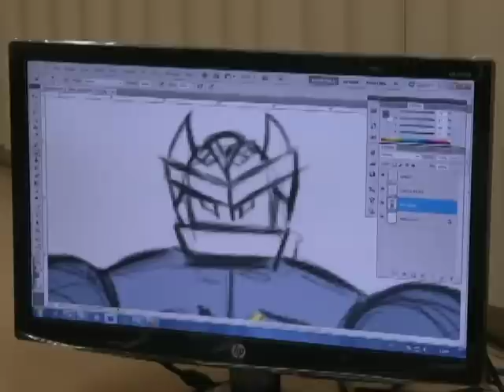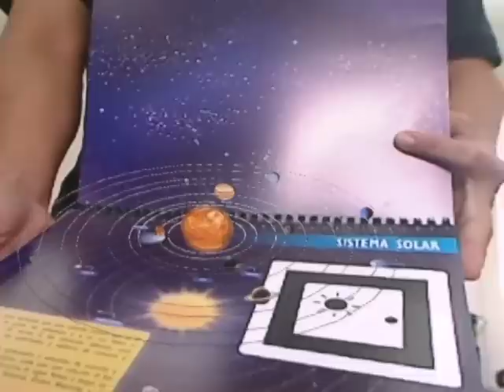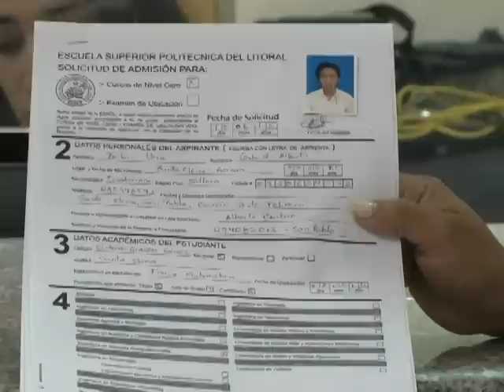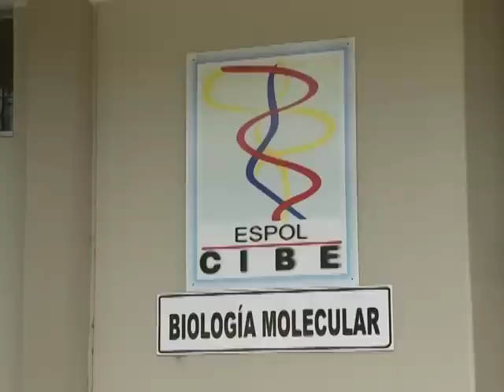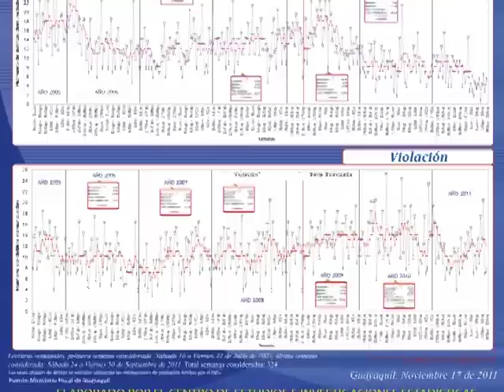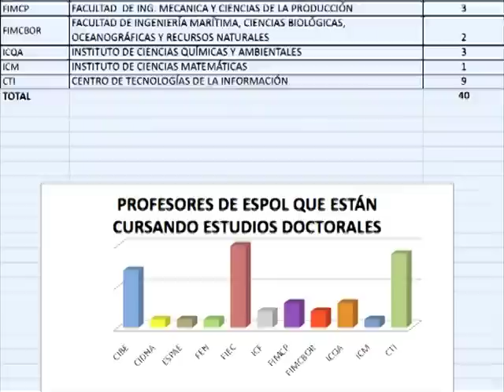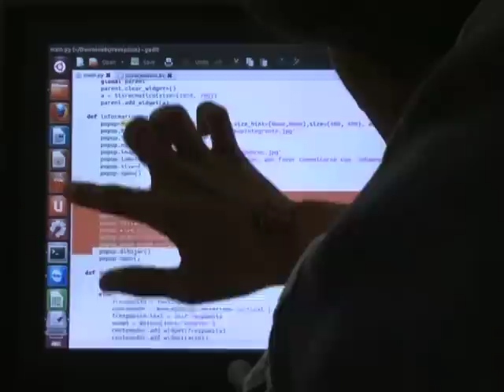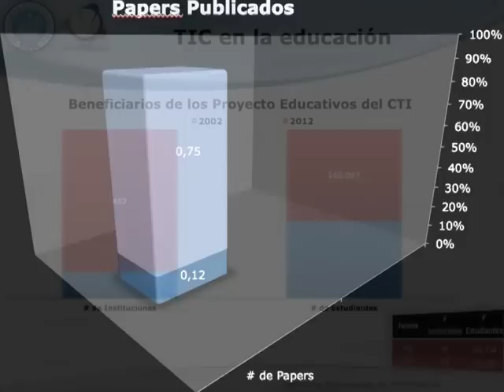Informe 10 años de Labores en ESPOL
Video 10 años de Labores y actividades en beneficio de ESPOL